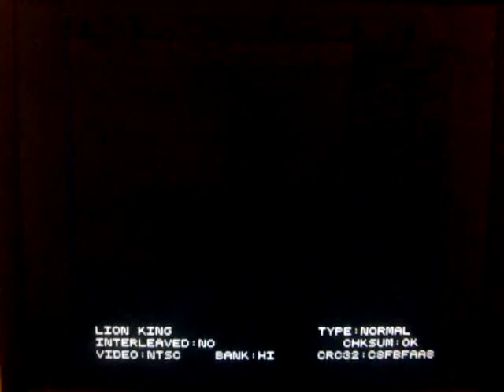19. PWM Response - The Lion King by AFluffyGoomba (Why Is This So Difficult)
I thought I would try this out to have fun and spread news about my channel. Hey I might as well make it a new series on my channel LP Sundays.

As always if you like this video (I don't see why you shouldn't)

How to get featured:
1. Follow the type of console/handheld format (If I am doing an SNES game in the episode, make sure to record an SNES game to have a chance to get featured next week)
2. You MUST have live commentary on the video.
3. It is preferred if it is your first time ever playing the game [outside of learning the controls]
4. Post it as a video response to this video.
5. Good luck! Be kind to others that submit videos, and I encourage you to also check out the video responses as well. If you do not get featured, do not get angry - try again next week.

Frequently asked questions:
1. Question: "Should I include anything specific in my video's title?" Answer: "This would be ideal to prevent confusion. I would suggest something like 'Play With Me response - Video Game Title by Name' [For example 'Play With Me Response - Pokemon Blue by CuddleofDeath'] or PWM Response - Pokemon Blue by CuddleofDeath]